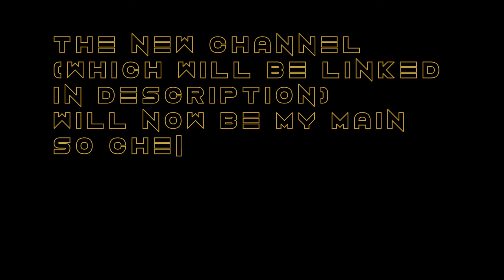channel update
See you there guys!